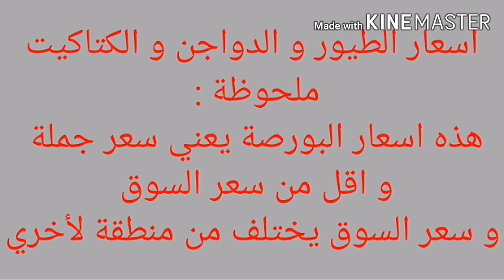سعر الدواجن و الفراخ البيضاء من بورصة الدواجن اليوم الخميس 5 / 11 / 2020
اسعار الفراخ البيضاء و اسعار الكتاكيت و البط و البيض و السمان من بورصة الدواجن اليوم في مصر الخميس 5 / 11 / 2020
بورصة
سعر البورصة